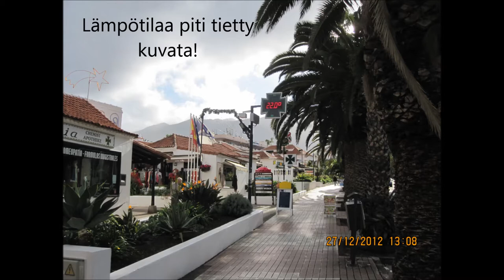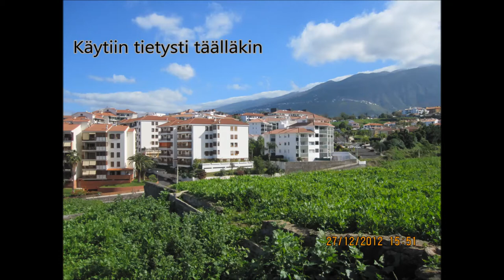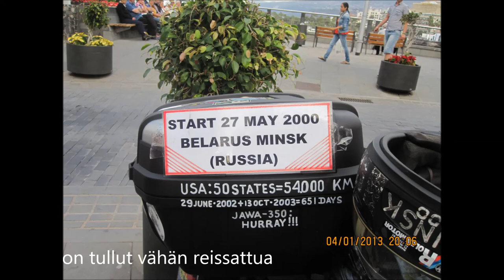Espanja tammi2013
Souveniers from Puerto de la Cruz, Tenerife, Canary Islands, Spain